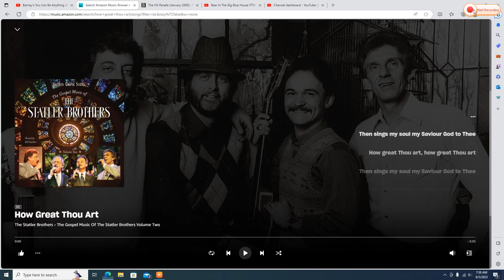Kim Tap Dancing to "How Great Thou Art"